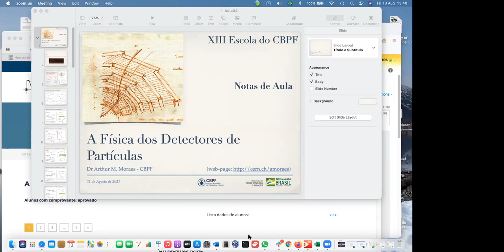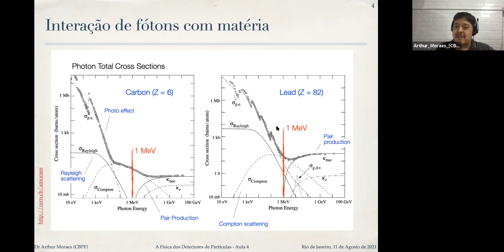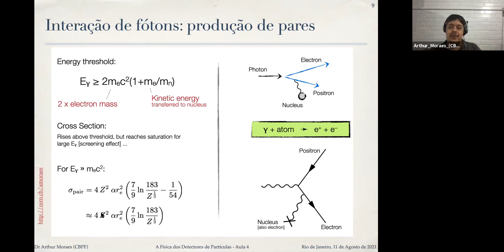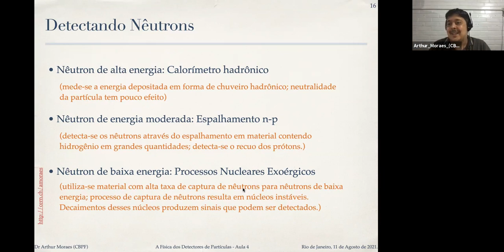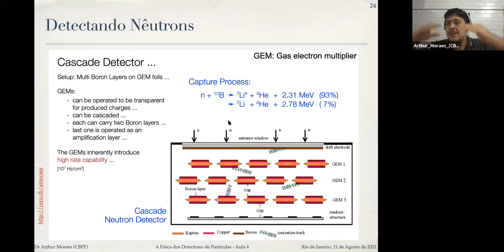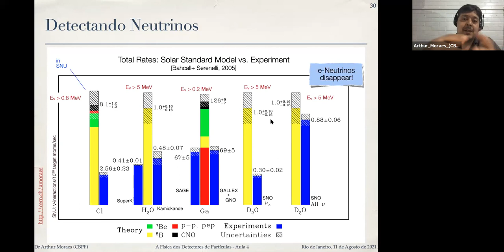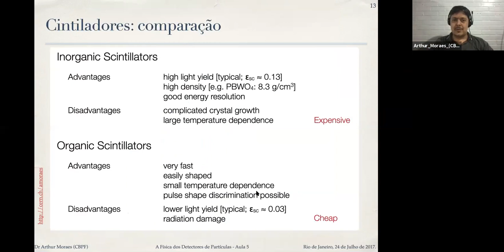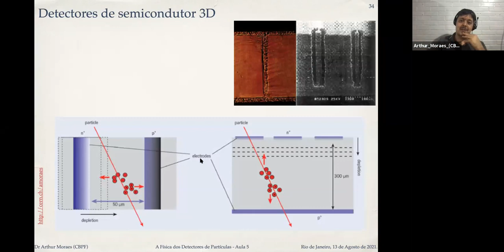D13 SEX A física dos detectores de partículas